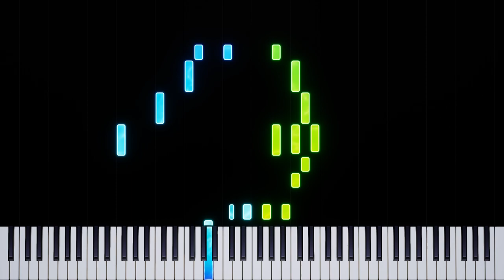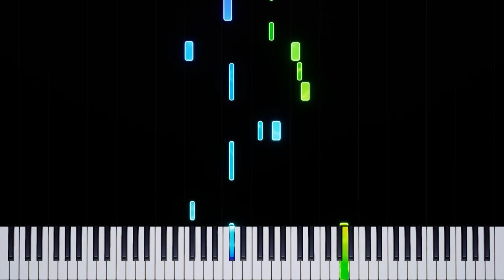National Park (from Pokémon Gold & Silver) - Piano Tutorial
National Park - Pokémon Gold & Silver (Piano Tutorial)

✨ Relive the nostalgia of Pokémon Gold & Silver with our piano tutorial for "National Park". This transcription is perfect for intermediate to advanced players who want to explore the rich and nuanced world of video game piano arrangements.